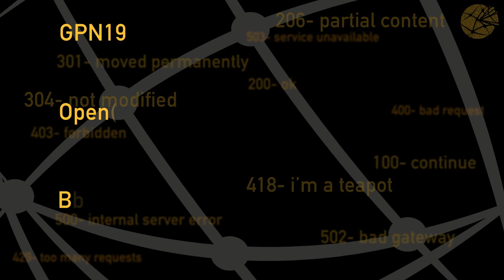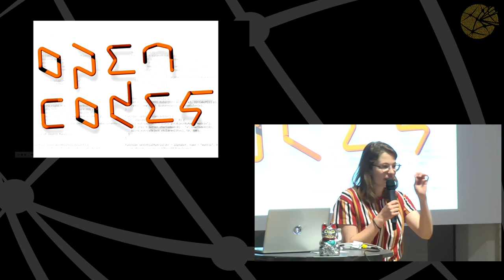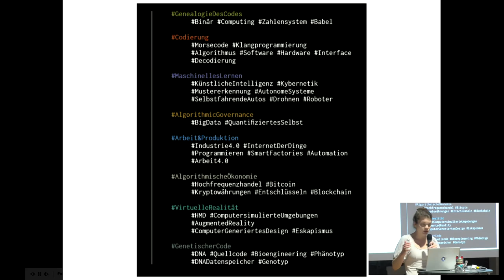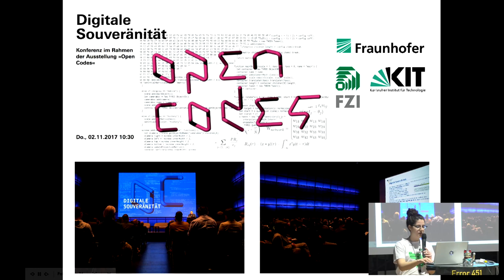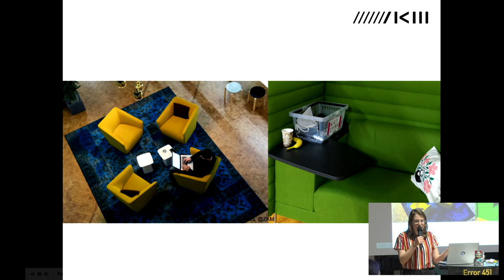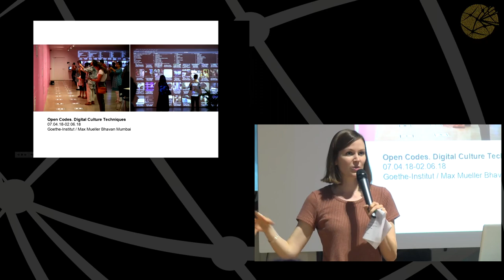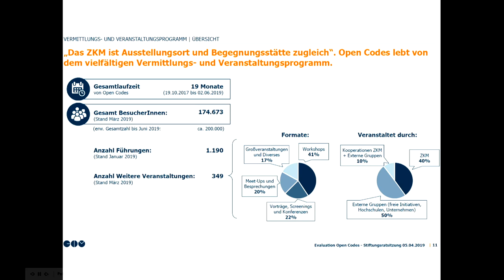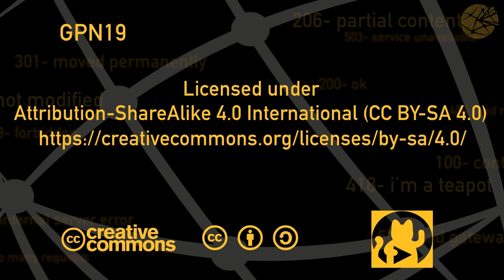GPN19 - Open_Open Codes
Erfahrungen und Berichte aus dem Ausstellungs- und Bildungsprojekt.

„Open Codes“ - eine Ausstellung aus Daten, Codes, Cryptokitties, free drinks, Bananen und VR. Was hat Code mit Kunst zu tun? Wie stellt man Code aus? Und wie kommt man überhaupt auf die Idee, das zu tun?
In unserem Talk möchten wir die Geschichte der ZKM Ausstellung „Open Codes. Leben in digitalen Welten“ bzw. „Open Codes II. Die Welt als Datenfeld" erzählen und einen Einblick hinter die ZKM-Kulissen bieten. Ganz nach dem Motto „Open_Open Codes“.

Blanca Giménez LíviaNolasco-Rózsás Barbara Kiolbassa